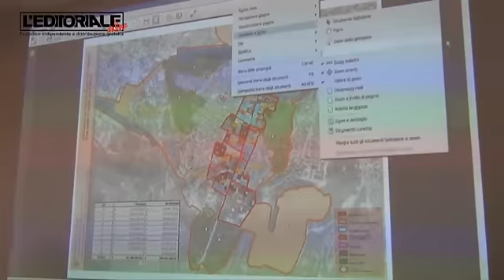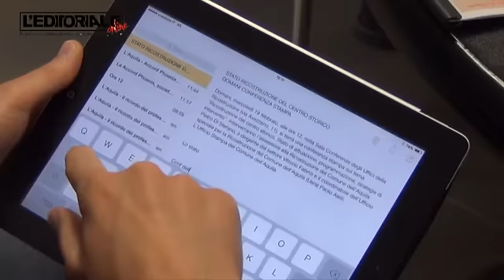Di Stefano su ricostruzione centro